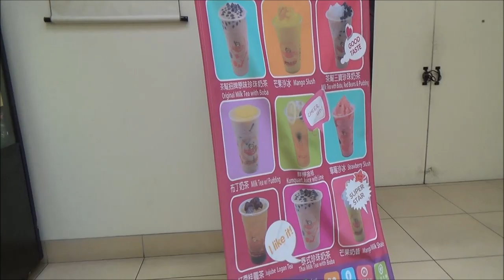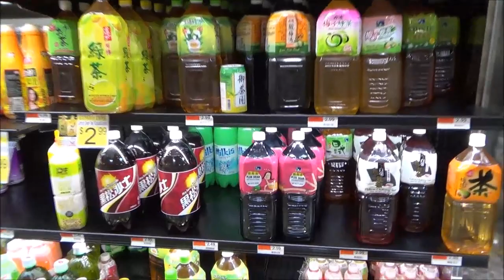Y donde estan los gatos y las ratas?